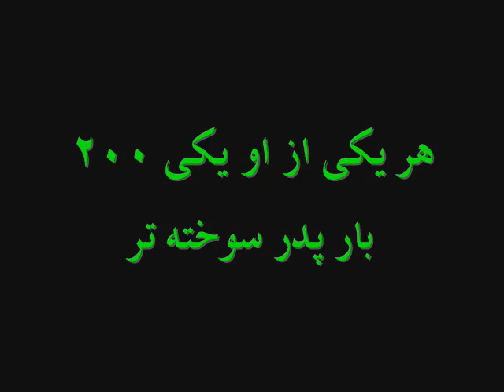IRAN -یکی از یکی پدرسوخته تر